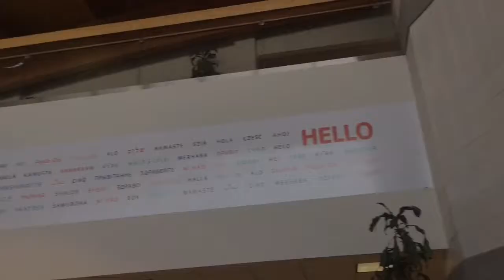Y Do You Love the East Lake YMCA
This summer five students were selected as Bank of America Student Leaders from the Atlanta market. Alarin, Erin, Keval, Tahir, and Jaquelin were given the opportunity to have an internship at the East Lake Foundation. While here, these students volunteered at several of the East Lake Foundation's programs and partners, including the East Lake YMCA. Upon their arrival at Y, the interns were tasked with creating a video encompassing why all members enjoy the facility and all this it has to offer. Without further ado, here is the video these students created.